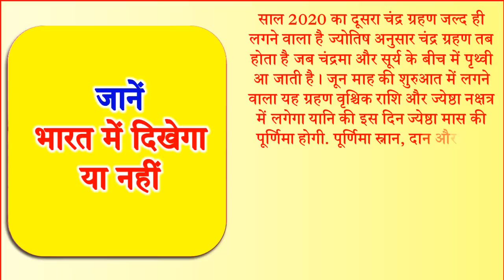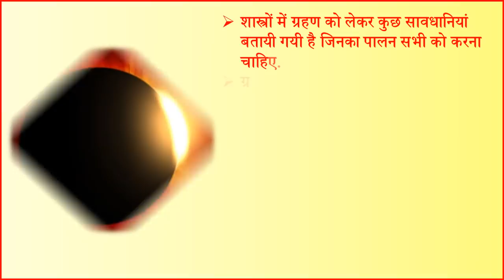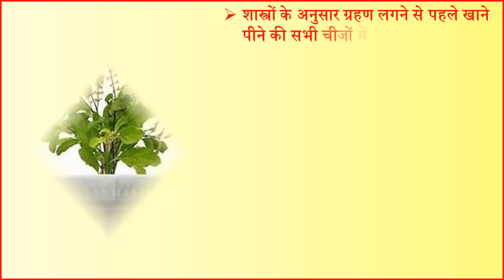Chandra Grahan 2020 Date Time | ज्येष्ठ पूर्णिमा चंद्रग्रहण 2020 | 5 June 2020 Lunar Eclipse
ज्येष्ठ पूर्णिमा चंद्र ग्रहण 2020 जून माह चंद्र ग्रहण तिथि समय साल 2020 का दूसरा चंद्रग्रहण 2020 चंद्रग्रहण साल 2020 का दूसरा चंद्र ग्रहण सूतक काल क्या होता है ग्रहण के दौरान क्या करें ग्रहण के दौरान न करें ये काम जून 2020 चंद्र ग्रहण कब कहाँ दिखेगा 2020 चंद्रग्रहण सूतक काल का सही समय साल का दूसरा चंद्र ग्रहण क्या भारत में दिखाई देगा या नहीं चंद्रग्रहण नियम|